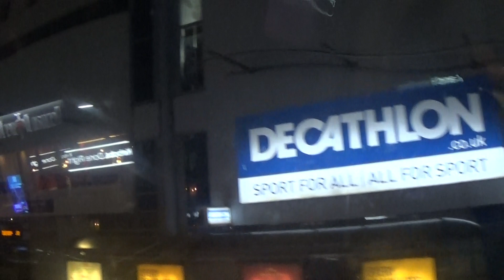Foxy having a ride on Brighton and Hove bus route 1 in East Sussex 30/09/2023 pt1